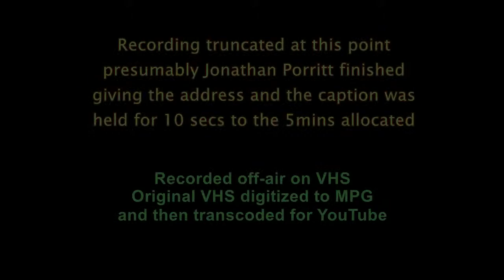Ecology Party PEB1983 General Election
The second Ecology Party Election broadcast in 1983 after managing to get enough candidates (over 50) to be entitled to one in 1979.
1979 produced a surge in membership and the early 80s saw a lot of concern and activity on the anti nuclear (civil and military) front.